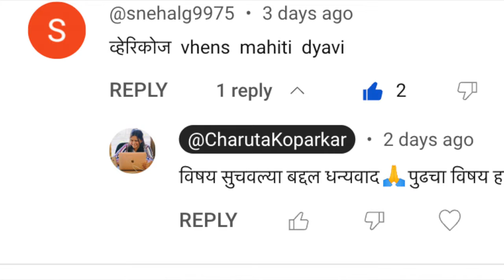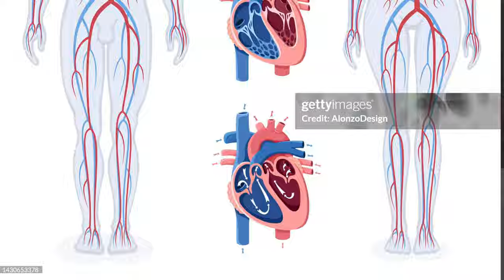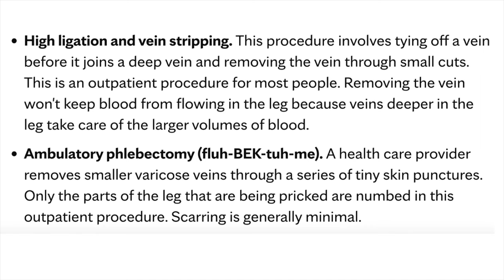व्हेरिकोज व्हेन्सची समस्या (पायावरच्या काळ्यानिळ्या शिरा) कशी घ्याल काळजी? उपचार varicose veins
व्हेरिकोज वेन्सची वाढती समस्या (पायावरच्या काळ्यानिळ्या शिरा) कशी घ्याल काळजी ? उपचार varicose veins